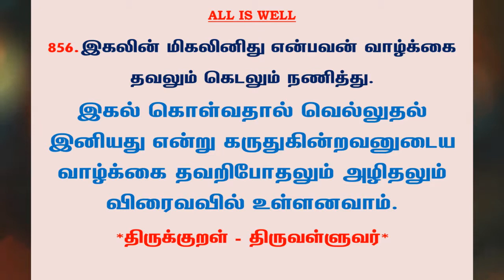#1027 | தினம் ஒரு திருக்குறள் - குறள் 856 | Kural 856 - Daily One Thirukkural